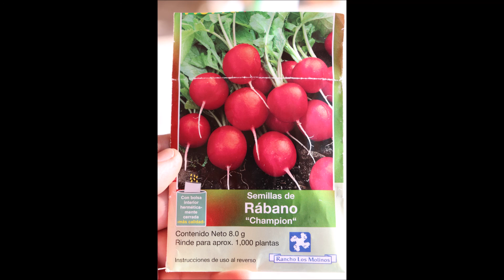COSECHA DEL RABANITO EN MANANTIAL... CUAUHTEMOC 2020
Los rabanitos.

Los rabanitos son vegetales con raíz comestible, bastante comunes alrededor del mundo. Pertenecen a la familia de la col y del brócoli y crecen sumamente rápido, por lo que son fáciles de cultivar en un huerto orgánico, aún si no tenemos mucha experiencia. No dejes de leer el siguiente artículo que te presentamos en Otra Medicina sobre los beneficios del rabanito para la salud.

Componentes del rabanito.

El rabanito aporta fibra, ideal para incluir en la dieta de aquellas personas que busquen perder peso, pues provoca sensación de saciedad de manera inmediata. Además, te provee de una gran fuente de vitamina C, por lo que estarás protegido de resfríos o gripes durante el invierno, ya que aumentará tus defensas de forma rápida.